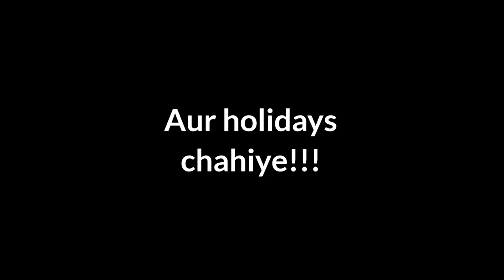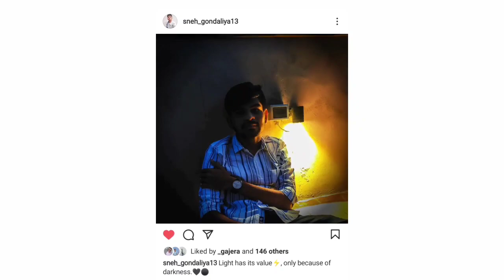Mass bunk ka natija 😨| our situation after mass bunk😲 | Mbbs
Hello everyone
Sneh here, from first year medical student
At gmers vadnagar gujarat
In this video
Our situation after mass bunk in mbbs
Going college after 15 days
Department call to the parents
Suspended from the college??
Mbbs vlogs
A day with mbbs student
exam me mass bunk ka natija
Mass bunk.

device for camera and editing
  'ONEPLUS 9RT
  12GB-256GB'
music credit 💳💳